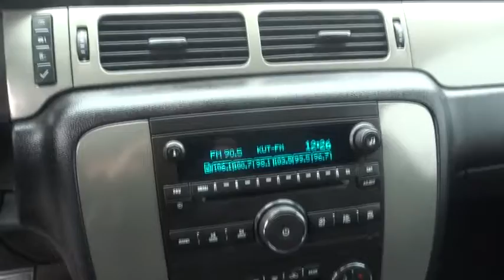2013 Chevrolet Tahoe Austin, San Antonio, Bastrop, Killeen, College Station, TX 373818A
2013 Chevrolet Tahoe

702 State Hwy 71 West

Come see this 2013 Chevrolet Tahoe LT. Its Automatic transmission and Gas/Ethanol V8 5.3L/323 engine will keep you going. This Chevrolet Tahoe has the following options: Wiper, rear intermittent with washer, Windows, power with driver Express-Down and lockout features, Wheels, 4 - 17 x 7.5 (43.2 cm x 19.1 cm) aluminum, 5-spoke with smooth surface and rectangular pockets, Wheel, 17 (43.2 cm) full-size, steel spare, Warning tones headlamp on, key-in-ignition, driver and right-front passenger safety belt unfasten and turn signal on, Visors, driver and front passenger illuminated vanity mirrors, padded with cloth trim, extends on rod, Transfer case, active, single-speed, electronic Autotrac with rotary controls, does not include neutral. Cannot be dinghy towed. (Requires (GU4) 3.08 rear axle ratio. Not available on 2WD models or with (K5L) heavy-duty trailering package.), Trailering equipment includes trailering hitch platform, 7-wire harness with independent fused trailering circuits mated to a 7-way sealed connector and 2 trailering receiver, Tires, P265/70R17 all-season, blackwall (Not available with (Z71) Off-Road Suspension Package.), and Tire, spare P265/70R17 all-season blackwall. Stop by and visit us at Covert Chevrolet Buick GMC, 702 Hwy 71 West, Bastrop, TX 78602.